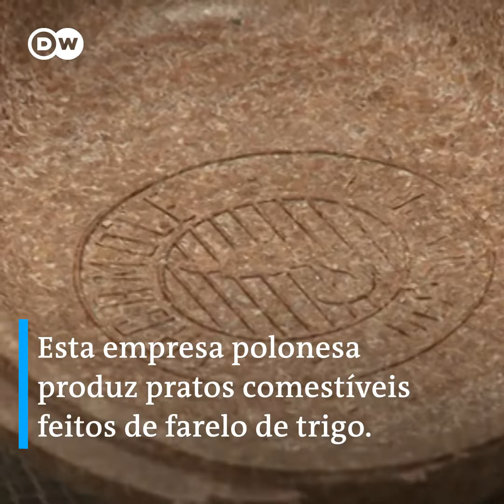Os pratos comestíveis da Polônia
A Polônia está se especializando em produzir alternativas a untesílios descartáveis como pratos, colheres e garfos de plástico. Pratos comestíveis viraram um modelo que o país pode tirar vantagem após a lei que proíbe plásticos descartáveis na Europa.